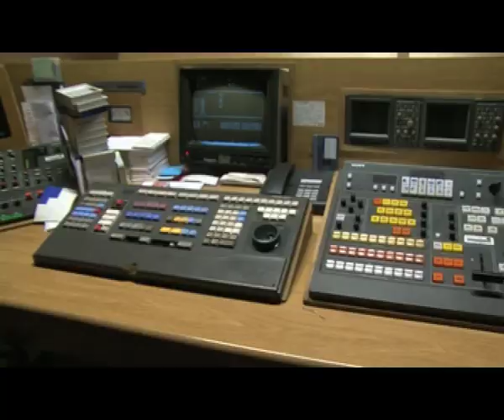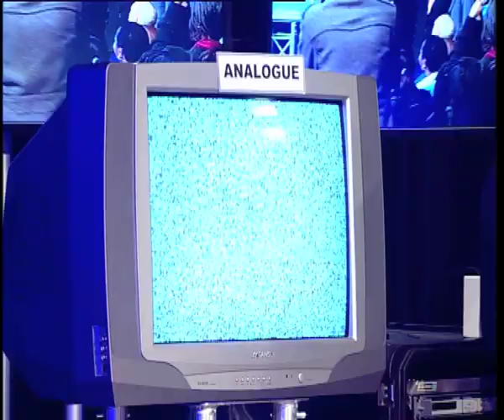Namibia switches off-NBC